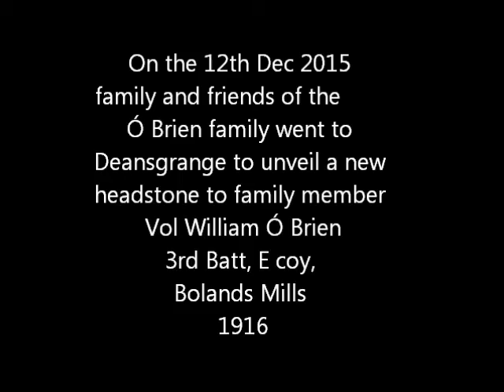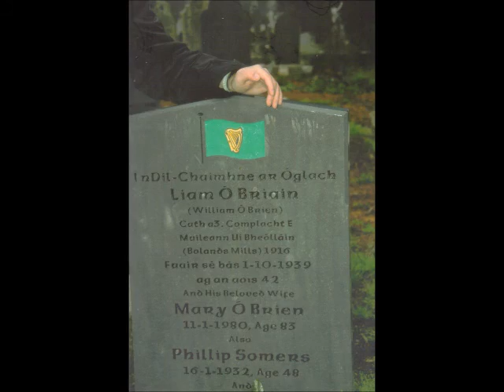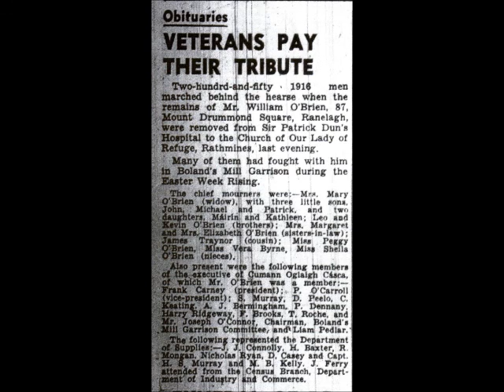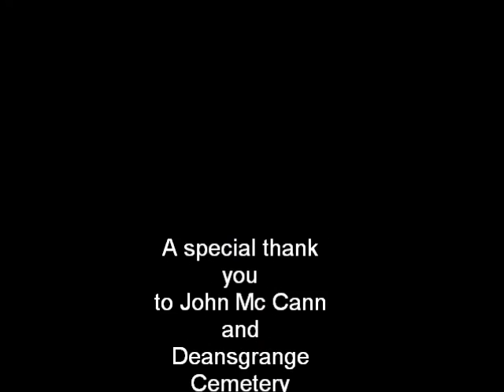Vol William O Brien Honored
On the 12th Dec 2015 on a rain soaked day family and friends of the Ó Brien family gathered in Deansgrange Cemetery to honor and unveil and headstone to family member Volunteer William Ó Brien   a hundred years after he join the Irish Volunteers.

The headstone was unveiled and wreaths were laid but William's grandsons and Mrs Peggy Gallagher of the National Graves Association. A special thanks must go to John Mc Cann of Deansgrange and Matt Doyle of the National Graves Association and everyone who helped buy and sale raffle tickets.